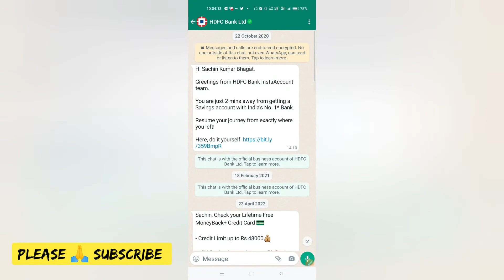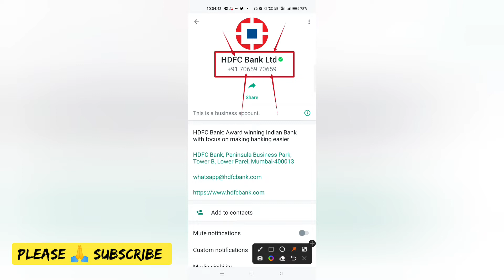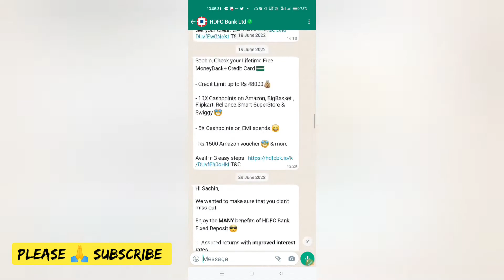Hdfc bank whatsapp banking | How To Use HDFC Bank WhatsApp Banking Service